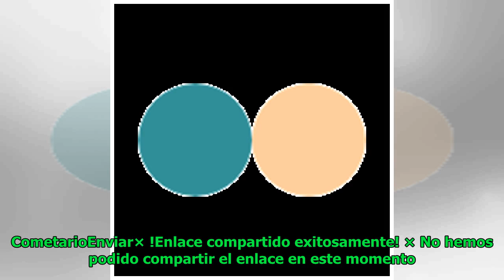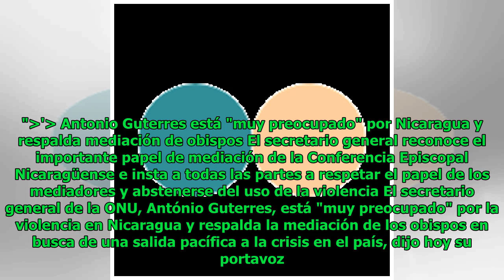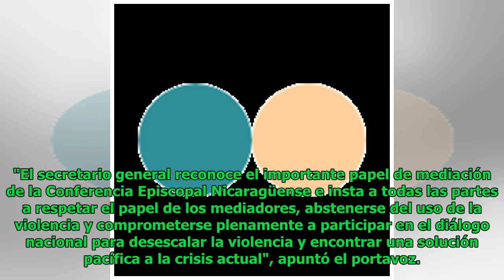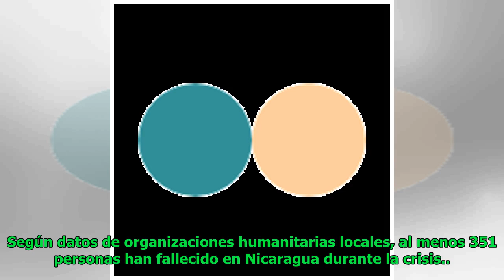Antonio Guterres está "muy preocupado" por Nicaragua y respalda mediación de obispos